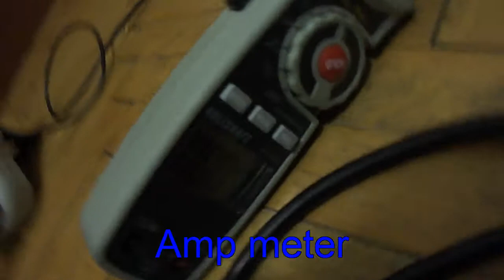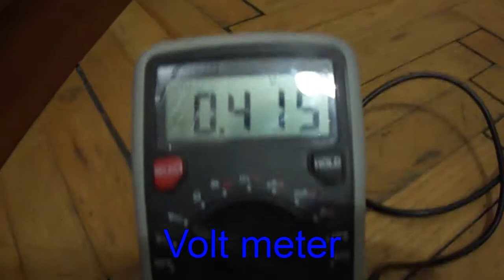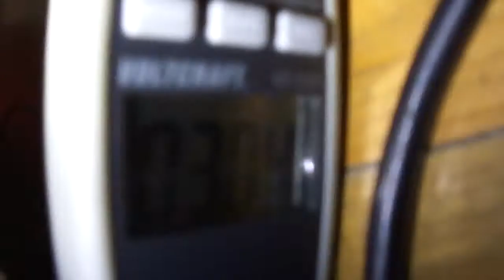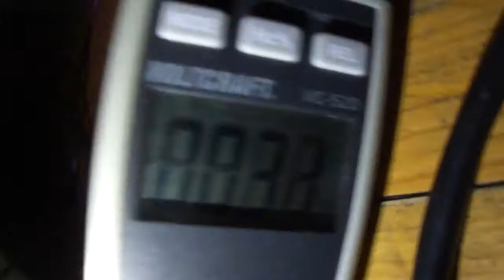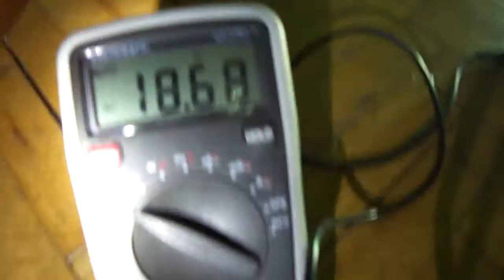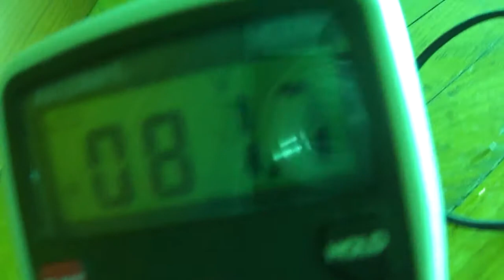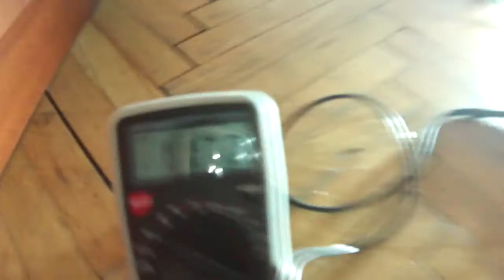400W HQI (METAL HALIDE) LAMP - START UP (using plasma ball)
Lamp is 115V / 4A / 400W / 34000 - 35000 lumens. The tube inside is made of fused quartz and the outer UV and heat protection glass is borosillicate. Temperature on the outer tube is up to 500°C so it's really unsafe to touch it while it's operating.